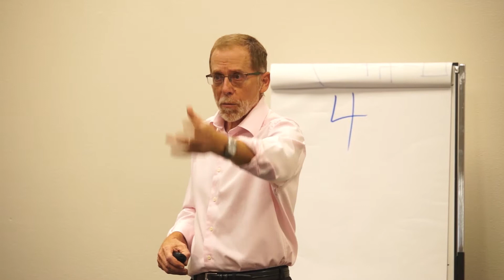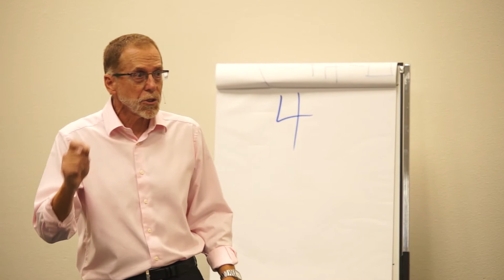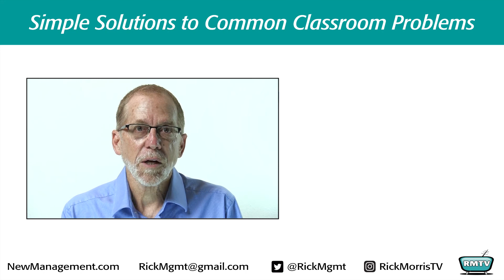Rick Morris - Music in the Classroom - Episode 6 - A Song for Everyone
Rick has two educational apps available. Class Cards and Class Cues

Producer: Ben Morris